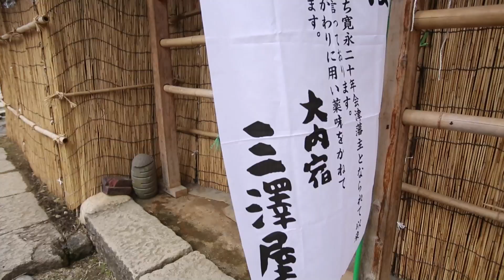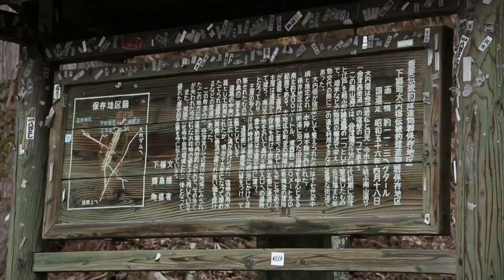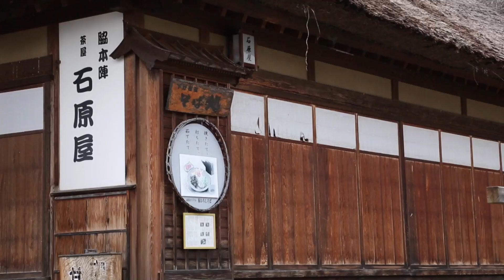MAJIDE JAPAN X : EP.28 - 2/4 TOHOKU (Part1)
ของวันที่ 10 เมษายน 2016 ออกอากาศทุกเช้าวันอาทิตย์ช่อง NOW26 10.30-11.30 น.